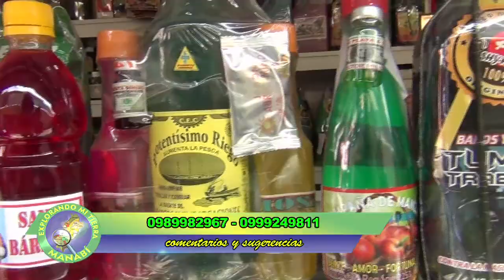Explorando mi tierra Manabí - Perfumería Santa Bárbara.